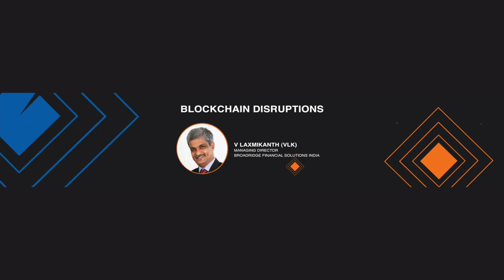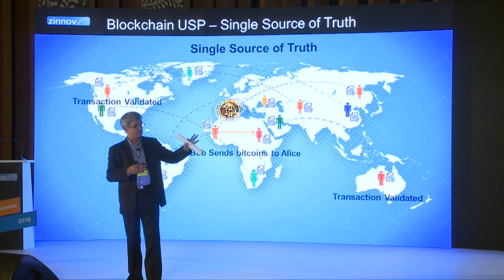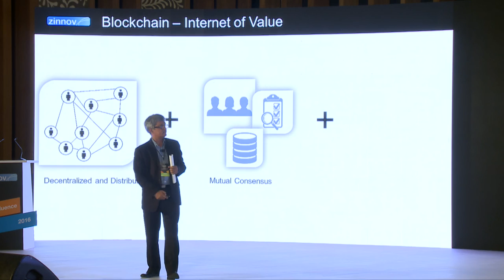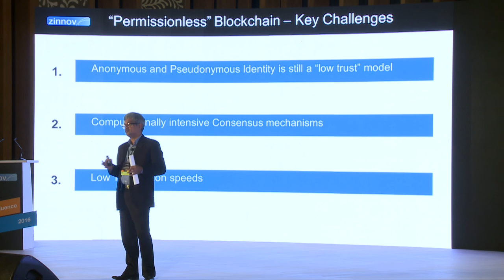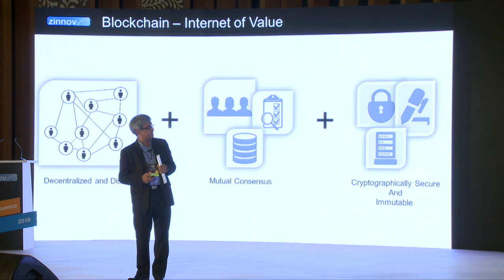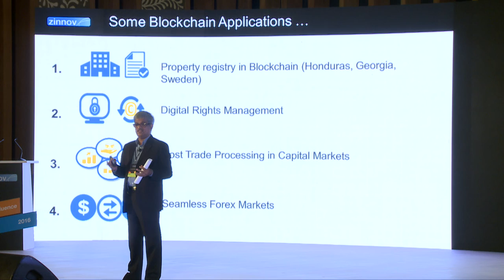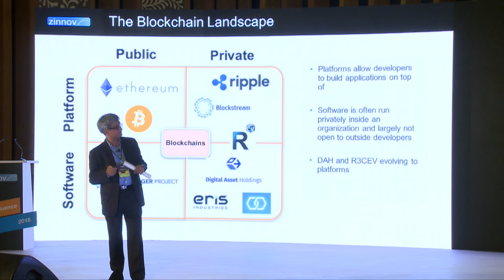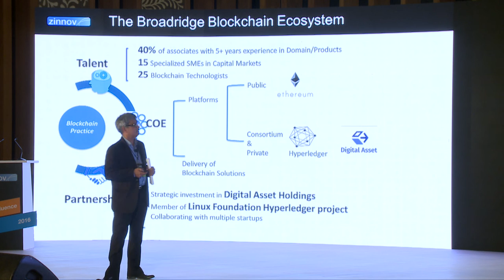Blockchain Disruptions | Zinnov Confluence '16, Bangalore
Speaker: V Laxmikanth (VLK), Managing Director at Broadridge Financial Solutions India